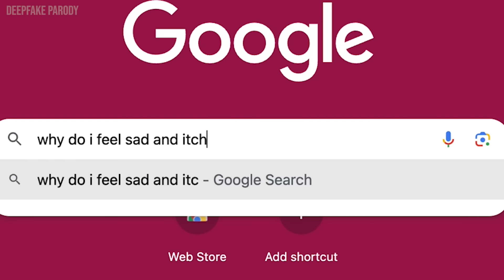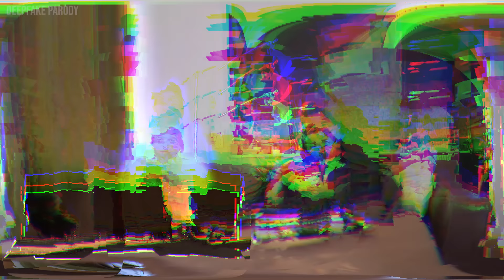Qui Gon's problem with Star Wars Ep III